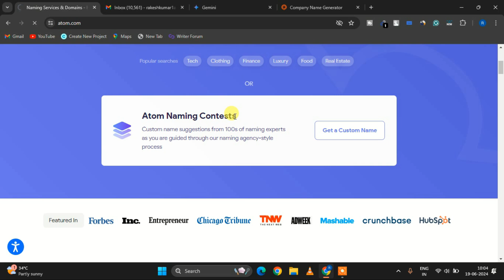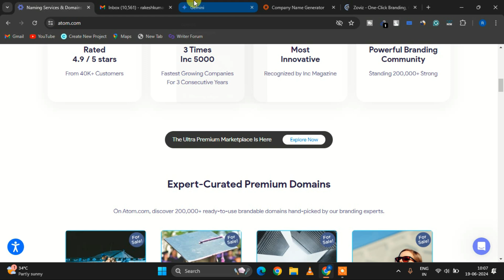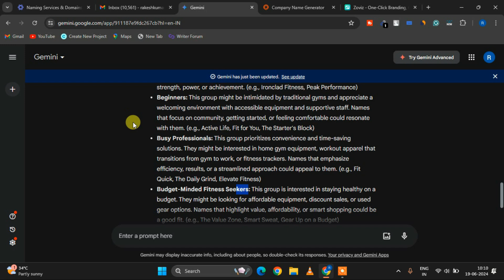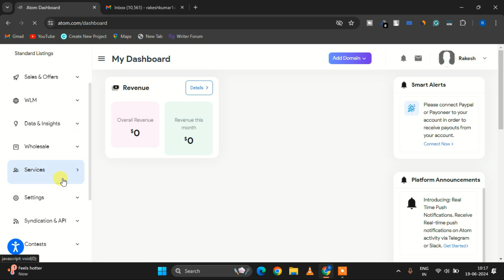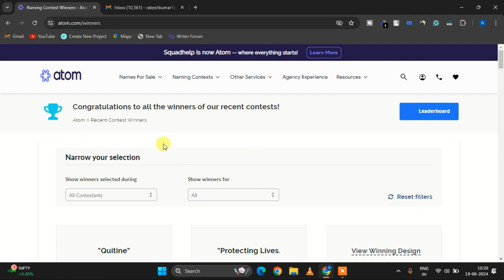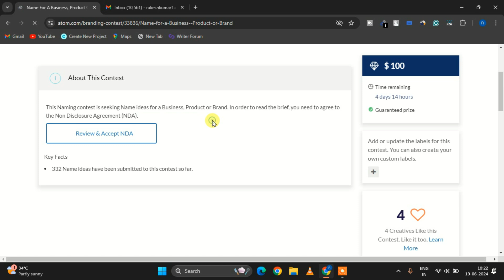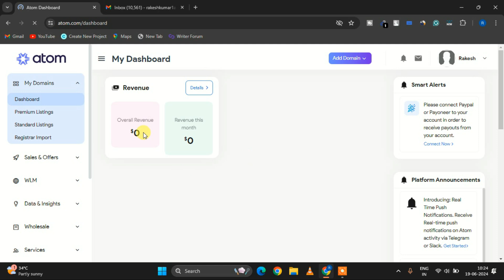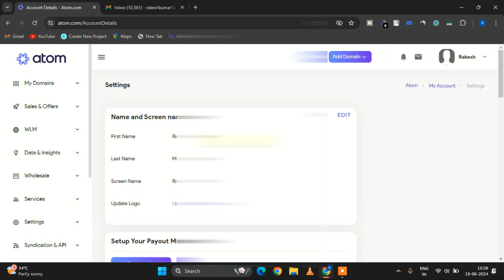name type karke 100$ tak kamaye | name typing jobs online | online paise kaise kamaye 2024